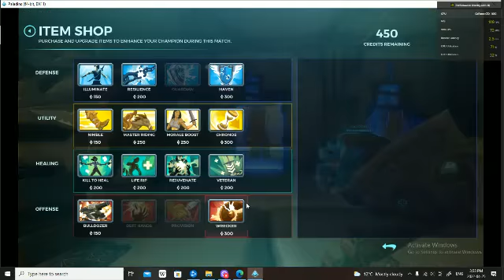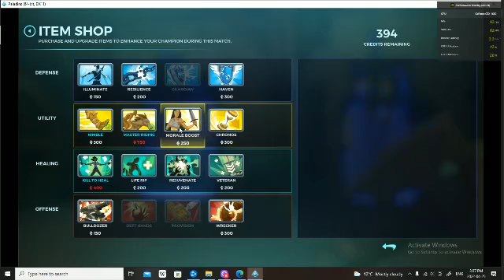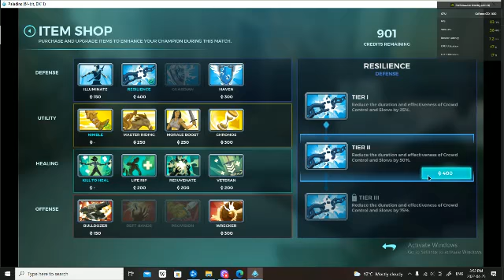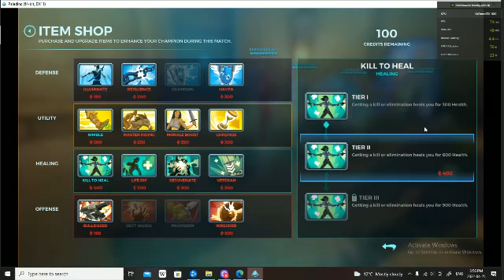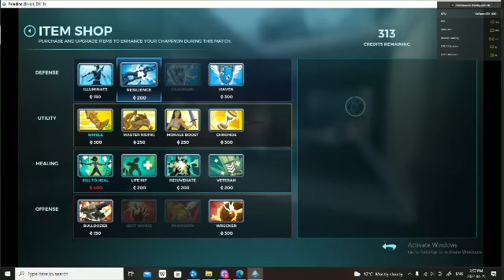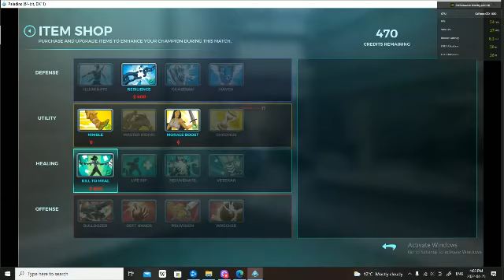paladins season 1 episode 17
and comments

Here is my friend YouTube channel.